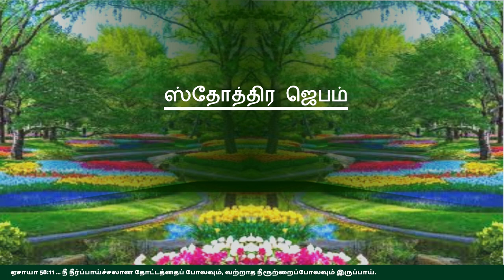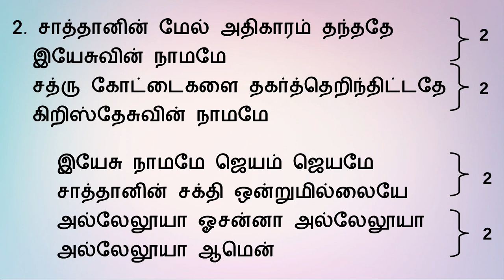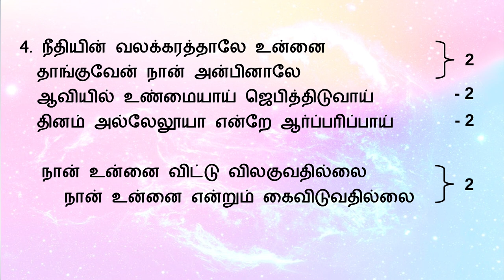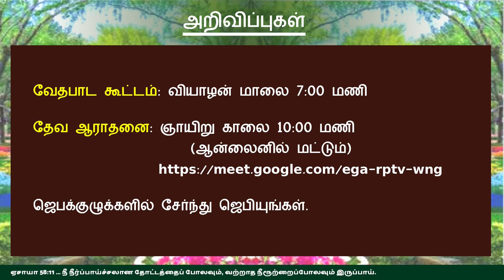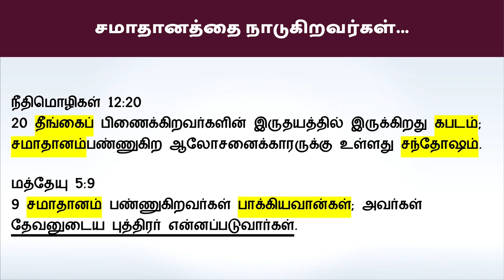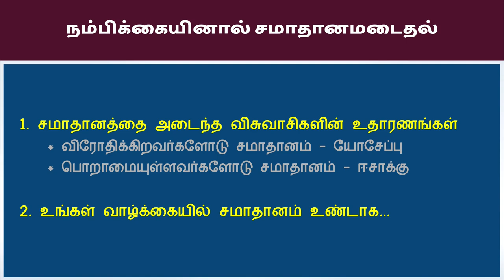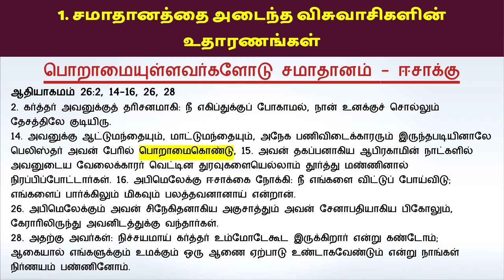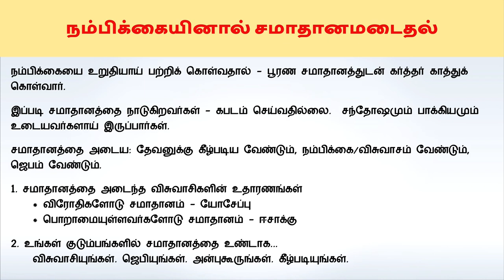"நம்பிக்கையும்... சமாதானமும்...” ஞாயிறு ஆராதனை 16 ஜனவரி 2022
ஏசாயா 26:3
உம்மை உறுதியாய்ப் பற்றிக்கொண்ட மனதையுடையவன் உம்மையே நம்பியிருக்கிறபடியால், நீர் அவனைப் பூரண சமாதானத்துடன் காத்துக்கொள்வீர்.

நம்பிக்கையை உறுதியாய் பற்றிக் கொள்வதால் - பூரண சமாதானத்துடன் கர்த்தர் காத்துக் கொள்வார்.
இப்படி சமாதானத்தை நாடுகிறவர்கள் - கபடம் செய்வதில்லை.  சந்தோஷமும் பாக்கியமும் உடையவர்களாய் இருப்பார்கள்.
சமாதானத்தை அடைய: தேவனுக்கு கீழ்படிய வேண்டும், நம்பிக்கை/விசுவாசம் வேண்டும், ஜெபம் வேண்டும்.
1. சமாதானத்தை அடைந்த விசுவாசிகளின் உதாரணங்கள்
 * விரோதிகளோடு சமாதானம் - யோசேப்பு
 * பொறாமையுள்ளவர்களோடு சமாதானம் - ஈசாக்கு
2. உங்கள் குடும்பங்களில் சமாதானத்தை உண்டாக...
 விசுவாசியுங்கள். ஜெபியுங்கள். அன்புகூருங்கள். கீழ்படியுங்கள்.